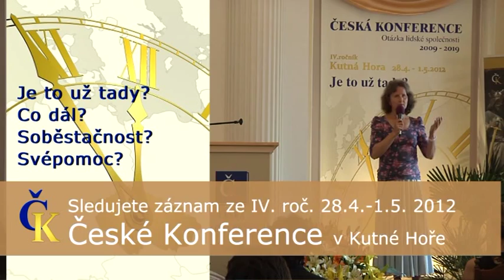IV.roč. ČK - Ernestína Velechovská - "Proměna vědomí člověka"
Nutná změna našeho vědomí, starých forem a způsobů myšlení a jednání je více než nutná. Však často strach nám brání, ale je to opravdu jenom strach?